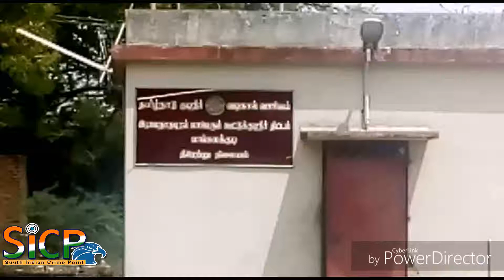People are asking for drinking water near Thiruvadanai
Tiruvadanai or Thiruvadanai (Tamil: திருவாடானை) is a town and a taluk headquarters of the Ramanathapuram district, in Tamil Nadu, India.

திருவாடானை அருகே குடிநீர் கேட்டு பொது மக்கள் சாலை மறியல்

இராமநாதபுரம் திருவாடானை அருகே குடி நீர் கேட்டு சாலை மறியலில் பொது மக்கள் ஈடுபட்டனர்

ராமநாதபுரம் மாவட்டம், திருவாடானை வட்டம், மங்கலக்குடி அருகே உள்ள சம்பூரணி கிராமத்தில் 30க்கும் மேற்பட்ட குடும்பங்கள் வசித்து வருகிறார்கள். இங்கு கடந்த மூன்று மாதமாக குடி நீர் வரவில்லை. இது குறித்து குடி நீர் வடிகால் வாரிய அதிகாரிகளை தொடர்பு கொண்ட போது அலட்சிமாக பதில் கூறியதால் ஆத்திரமுற்ற பெண்கள் காலி குடங்களுடன் தேவகோட்டை மங்கலக்குடி சாலையில் திருவாடானை விளக்கு சாலை உள்பட அணைத்து சாலைகளிலும் காலி குடங்களை வைத்து மறைத்து மறியலில் ஈடுபட்டனர் இதனால் ஒரு மணி நேரத்திற்கும் மேலாக போக்குவரத்து பாதிக்கப்பட்டது. பின் அதிகாரிகள் வந்ிது குடி தண்ணீர்து கிடைக்க விரைந்து நடவடிக்கை எடுப்பதாக உறுதியளித்ததின் பேரில் சாலை மறியலை கைவிட்டு  கலைந்து சென்றார்கள்.

This Video Covered From Ramanathapuram District Reporter (Tamil Nadu) From South Indian Crime Point Weekly.